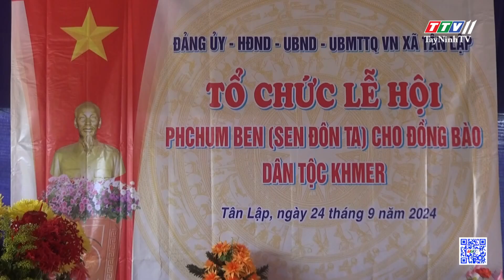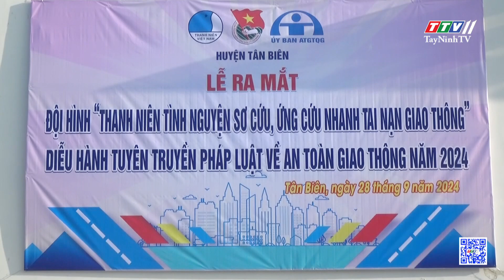Bản tin huyện Tân Biên 03-10-2024 | Tin tức hôm nay | TayNinhTVDVC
NỘI DUNG
- Ban Chấp hành Đảng bộ huyện Tân Biên tổ chức phiên họp lần thứ 40
- Huyện Tân Biên triển khai nhiệm vụ năm học 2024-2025
- Đoàn Lãnh đạo Huyện Tân Biên chúc mừng lễ hội Sen-Dolta của đồng bào dân tộc Khmer
- Phong trào Chữ thập đỏ trường học có nhiều hoạt động xã hội nhân đạo
- Ra mắt đội hình Đội thanh niên tình nguyện sơ cứu, ứng cứu nhanh tai nạn giao thông